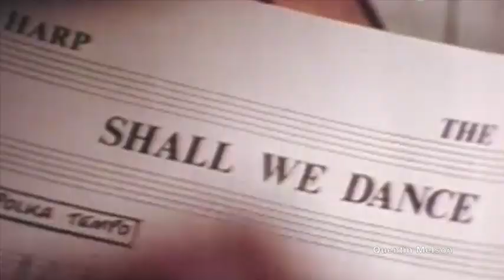Ben Kingsley and Julie Andrews Interview on "The King and I" Cast Recording (October 19, 1992)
The King and I is the fifth musical by the team of Rodgers and Hammerstein. It is based on Margaret Landon's novel Anna and the King of Siam (1944), which is in turn derived from the memoirs of Anna Leonowens, governess to the children of King Mongkut of Siam in the early 1860s. The musical's plot relates the experiences of Anna, a British schoolteacher who is hired as part of the King's drive to modernize his country. The relationship between the King and Anna is marked by conflict through much of the piece, as well as by a love to which neither can admit. The musical premiered on March 29, 1951, at Broadway's St. James Theatre. It ran for nearly three years, making it the fourth-longest-running Broadway musical in history at the time, and has had many tours and revivals.

Sir Ben Kingsley (born Krishna Pandit Bhanji; 31 December 1943) is an English actor. He has received various accolades throughout his career spanning five decades, including an Academy Award, a British Academy Film Award, a Grammy Award, and two Golden Globe Awards. Kingsley was appointed Knight Bachelor in 2002 for services to the British film industry.[1] In 2010, he was awarded a star on the Hollywood Walk of Fame.

Born to an English mother and an Indian Gujarati father with roots in Jamnagar, Kingsley began his career in theatre, joining the Royal Shakespeare Company in 1967 and spending the next 15 years appearing mainly on stage. His starring roles included productions of As You Like It (his West End debut for the company at the Aldwych Theatre in 1967), Much Ado About Nothing, Richard III, The Tempest, A Midsummer Night's Dream, Hamlet and The Merry Wives of Windsor.

In film, Kingsley is known for his starring role as Mahatma Gandhi in Richard Attenborough's Gandhi (1982), for which he subsequently won the Academy Award for Best Actor and BAFTA Award for Best Actor in a Leading Role. He also appeared as Itzhak Stern in Steven Spielberg's Schindler's List (1993), receiving a nomination for the BAFTA Award for Best Actor in a Supporting Role.

Kingsley played the character of Trevor Slattery in the Marvel Cinematic Universe, appearing in Iron Man 3 (2013), Shang-Chi and the Legend of the Ten Rings (2021), and the upcoming Disney+ series Wonder Man. He also acted in the blockbusters Prince of Persia: The Sands of Time (2010), Ender's Game (2013). Kingsley lent his voice to the films The Boxtrolls (2014), and The Jungle Book (2016).

Dame Julie Andrews DBE (born Julia Elizabeth Wells; 1 October 1935) is an English actress, singer, and author.[1] She has garnered numerous accolades throughout her career spanning over seven decades, including an Academy Award, a BAFTA Award, two Emmy Awards, three Grammy Awards and six Golden Globe Awards as well as nominations for three Tony Awards.

A child actress and singer, Andrews appeared in the West End in 1948 and made her Broadway debut in The Boy Friend (1954). Billed as "Britain's youngest prima donna",[6] she rose to prominence in Broadway musicals starring as Eliza Doolittle in My Fair Lady (1956) and Queen Guinevere in Camelot (1960). She also starred in the Rodgers and Hammerstein's television musical Cinderella (1957). Andrews made her feature film debut in Walt Disney's Mary Poppins (1964) where she won the Academy Award for Best Actress. The following year, she starred in the musical film The Sound of Music (1965), playing Maria von Trapp and won the Golden Globe Award for Best Actress – Motion Picture Comedy or Musical.

Between 1964 and 1986, Andrews starred in various films working with directors including her husband Blake Edwards, George Roy Hill, and Alfred Hitchcock. Films she starred in include The Americanization of Emily (1964), Hawaii (1966), Torn Curtain (1966), Thoroughly Modern Millie (1967), Star! (1968), The Tamarind Seed (1974), 10 (1979), S.O.B. (1981), Victor/Victoria (1982), That's Life! (1986), and Duet for One (1986). She returned to films appearing in The Princess Diaries (2001), The Princess Diaries 2: Royal Engagement (2004), as well as Eloise at the Plaza and Eloise at Christmastime (both 2003). She also lent her voice to the Shrek franchise and the Despicable Me franchise (2010–present).

Andrews is also known for her collaborations with Carol Burnett, including the specials Julie and Carol at Carnegie Hall (1962), Julie and Carol at Lincoln Center (1971) and Julie and Carol: Together Again (1989). She starred in her own variety special The Julie Andrews Hour (1973) for which she received the Emmy Award for Outstanding Variety Musical Series. Recently she co-created and hosted Julie's Greenroom (2017), and voiced Lady Whistledown in the Netflix series Bridgerton (2020-present). Andrews has co-authored numerous children's books with her daughter and two autobiographies, Home: A Memoir of My Early Years (2008) and Home Work: A Memoir of My Hollywood Years (2019).